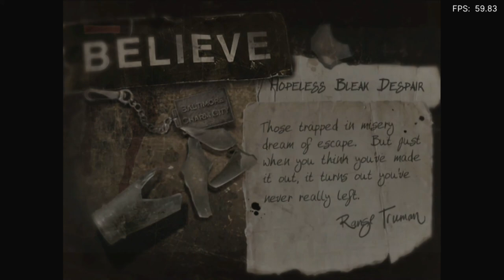Is The Suffering: Ties That Bind Playable? RetroArch Performance [Series X | PCSX2]